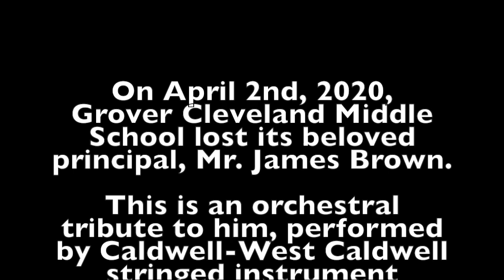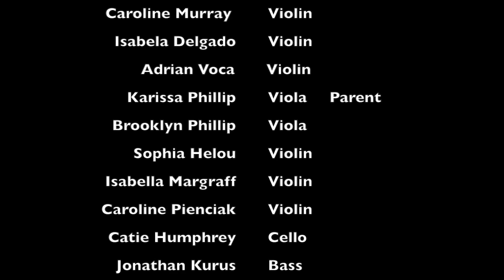Ashokan Farewell - An Orchestral Tribute to Jim Brown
On April 2nd, 2020, Grover Cleveland Middle School lost its beloved principal, Mr. James Brown.

This is an orchestral tribute to him, performed by Caldwell-West Caldwell stringed instrument students and teachers.